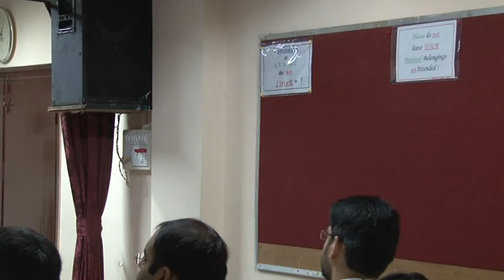Face the Examiner- Part 1 (B)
Part 1(B) of the Post Graduate Teaching Programme , "Face the Examiner". This event was held in Mumbai and included sessions on scientific teaching based on various clinical and interventional aspects of Cardiology for the DM DNB students from various medical colleges across India.